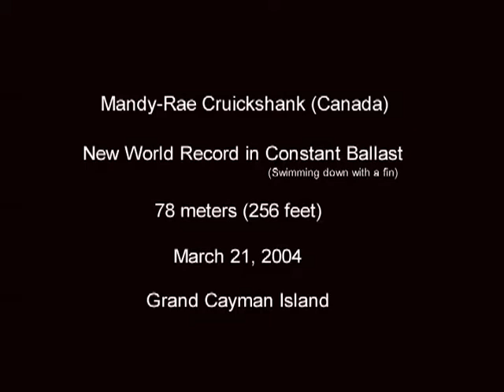Mandy 78m WR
Mandy-Rae Cruickshank-Krack's 78m Constant Weight World Record.